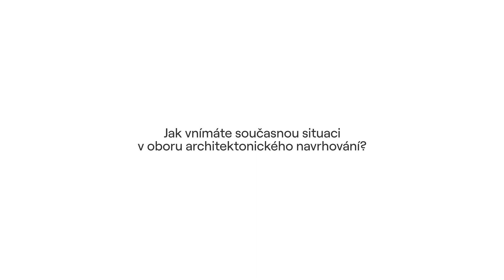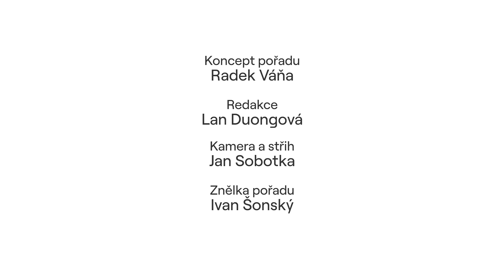ARCHIZOOM FOCUS | Česká architektura uprostřed pandemie - 2. Jan Nedvěd, Nedvěd architekti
Přinášíme vám výsledek naší reportážní cesty v nové rubrice ARCHIZOOM FOCUS. Cílem našich dotazů na přední české architekty bylo zjistit, jakým vývojem si během náročného období pandemie prošli. Jak svou práci museli nestálým podmínkám přizpůsobit a jaké jsou jejich odhady následků nadcházejících výzev v architektonické praxi.

V dalším videu na naše dotazy odpovídal Jan Nedvěd. Hlavním principem práce studia Nedvěd architekti je hledání nových prostorových řešení architektonických interiérů a exteriérů ve veřejné i soukromé sféře s důrazem na harmonické propojení detailu a celku pomocí zvolených materiálů, světel a barev.

ARCHIZOOM.CZ
Publikujeme kvalitní architekturu. Mluvíme s lidmi okolo ní. Píšeme, fotíme a natáčíme. A náš původní obsah sdílíme s vámi na

Chcete být partnerem nebo hostem v některém z našich pořadů?